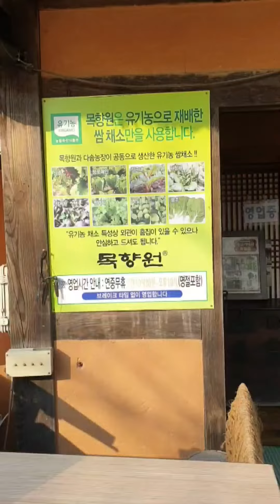남양주시 별내동 맛집 목향원 석쇠불고기 쌈밥정식이 유명한 맛집입니다.경기도 맛집 서울근교 맛집